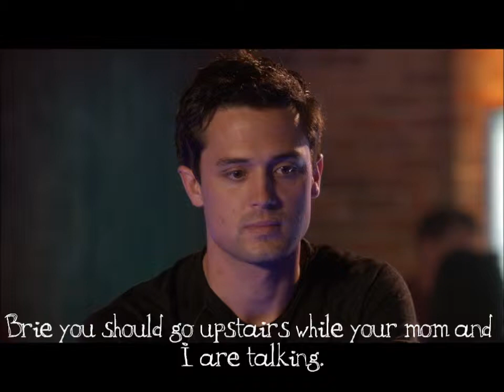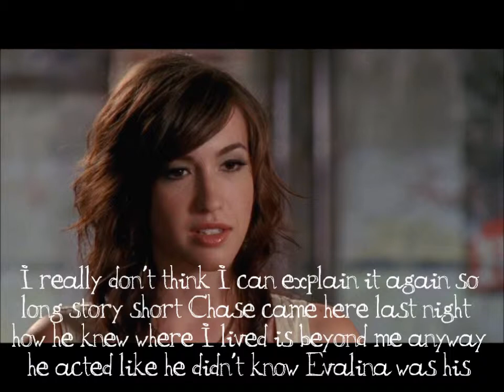With The Future Lies The Past 1x09 ((Too Little To Late))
Sorry it's been a while I haven't been feeling all that well my tumors are getting worse and I'm in constant pain but today I somewhat felt okay so I wanted to update, I like this episode theres eight or nine more episodes left of this season then season 2... I'm excited cause I'm gonna reveal Mia's ex husband soon